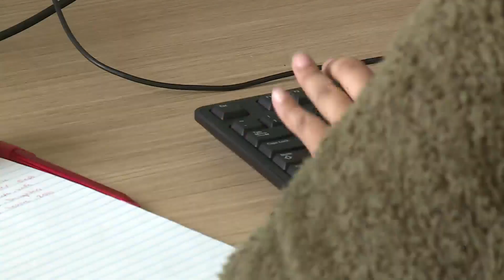As Richmond declares 'housing crisis', what will Hampton Roads do?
As Richmond city leaders declare a housing crisis in the River City, a Hampton Roads housing crisis leader is applauding their efforts.